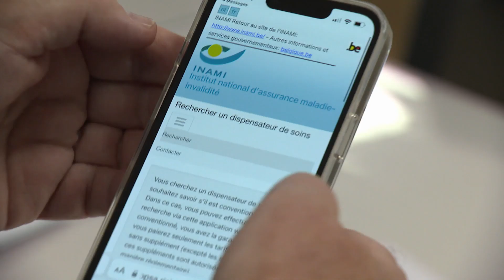Médecins du Monde lance une campagne "absurde" pour améliorer l'accès aux soins dentaires